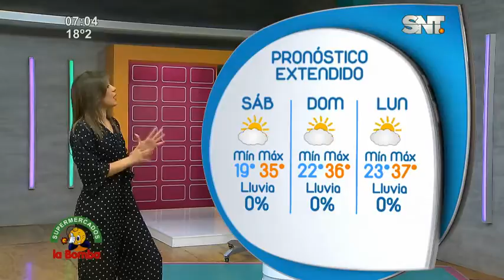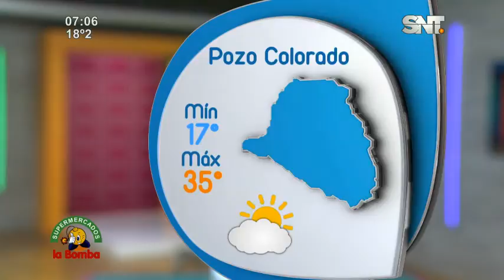Pronóstico del tiempo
Revisá las condiciones del clima en Asunción y el resto del país ▂▂▂▂▂▂▂▂▂▂▂▂▂▂▂▂▂▂▂▂▂